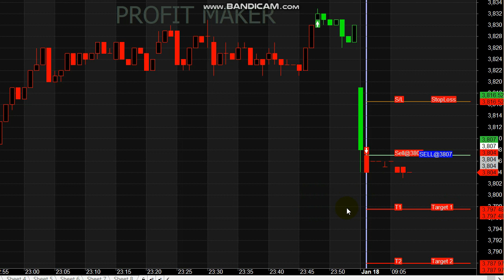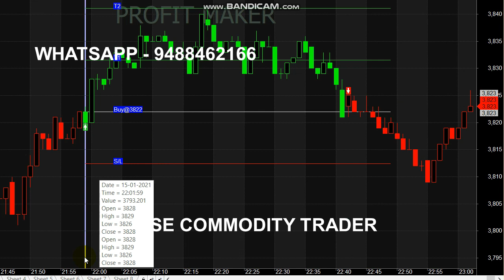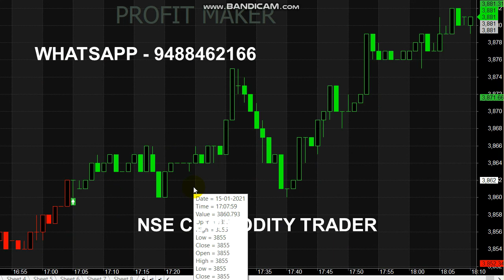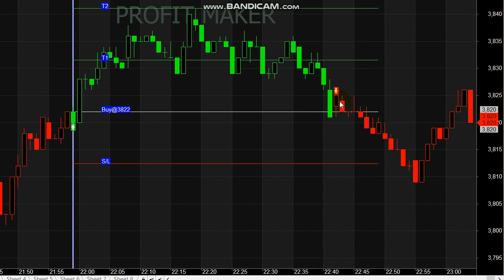Crude Oil 10 Points Profit Signals | Intraday Trading Analysis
Crude Oil 10 Points Profit Signals.

For Crudeoil Signal Whats-app - 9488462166

1. Will crudeoil go down tomorrow?
2. What affect crudeoil?
3. How can I trade in Bank Nifty intraday?
4. Can we buy Bank Nifty in intraday?
5. Is intraday profitable?

High Call and Put option OI (Open Interest) of the index: Positional and short term.

Read books.